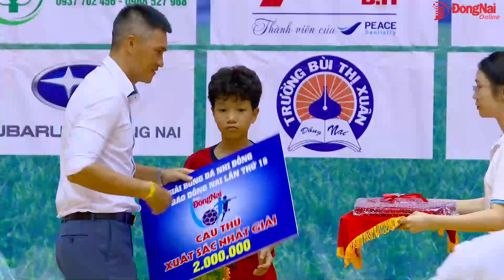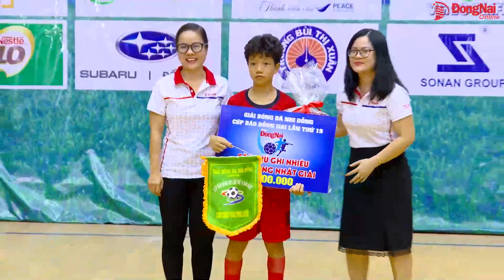Một kỷ niệm đẹp cho các cầu thủ nhí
Sau hơn 1 tuần thi đấu, Giải bóng đá nhi đồng Cup Báo Đồng Nai lần thứ 19 đã chính thức khép lại. 11 đội bóng tham dự đều thể hiện ý chí, quyết tâm chiến thắng và thi đấu hết mình. Qua 28 trận đấu, đã có 140 bàn thắng được ghi.

Những giọt mồ hôi, những nụ cười và cả những giọt nước mắt của các cầu thủ thi đấu rất hồn nhiên đã đọng lại như một kỷ niệm đẹp về mùa giải năm nay.